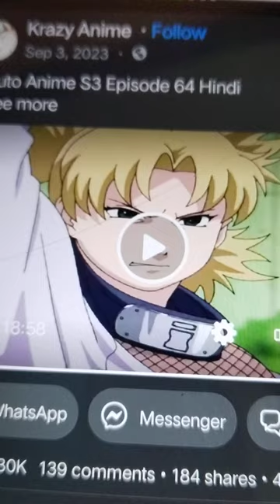Naruto fune momants